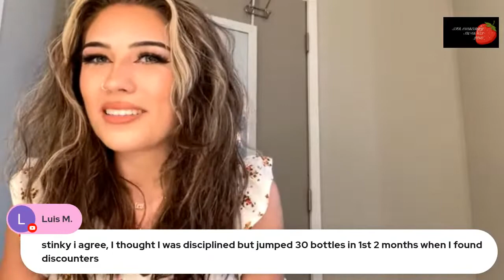Frag Haul Unboxing | Sundaes with Strawberry!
Have a Berry great day my Berry Boys, Babes and Besties!